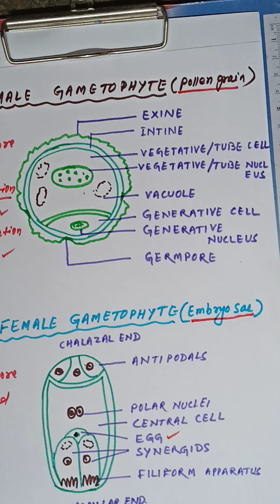CBSE Class 12 Biology | Chapter-2 | Sexual Reproduction In Flowering Plants | Pollination | Part 4